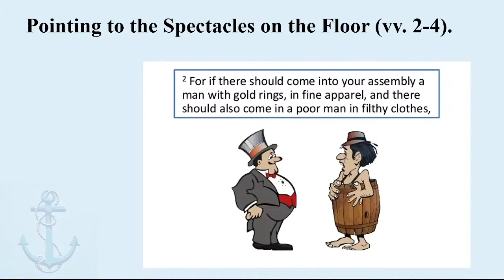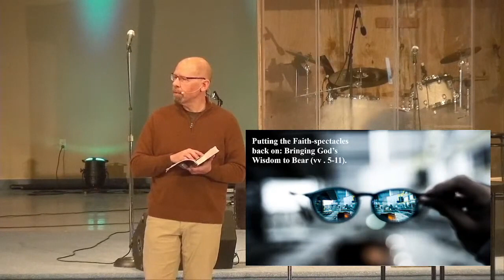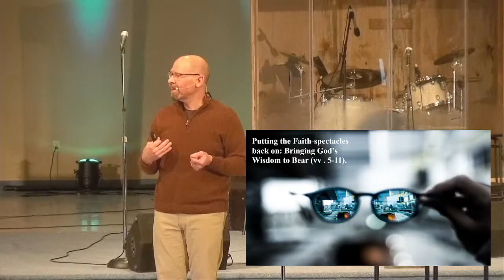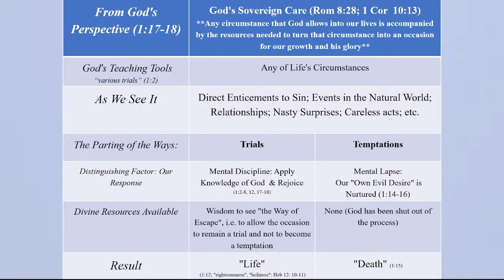1:30:22 - Pastor Greg - James 2 Part 1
Pastor Greg continues in our series on the book of James as we begin chapter 2.